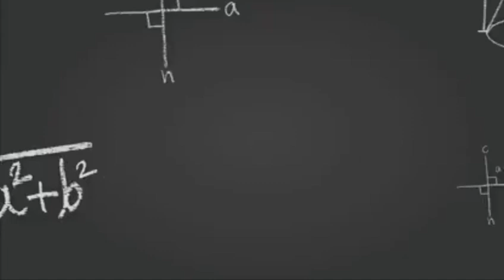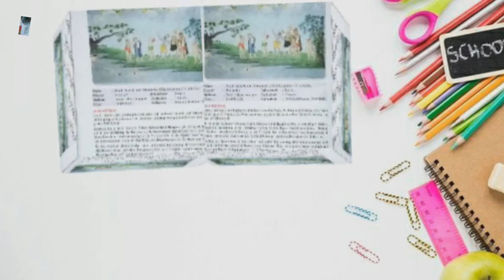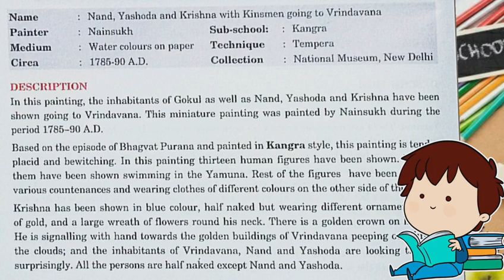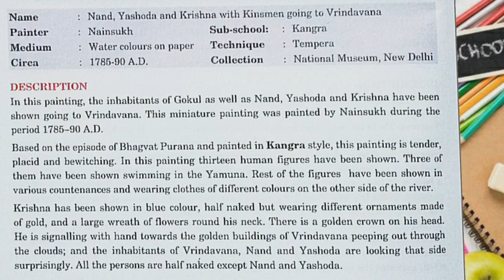Nand,Yashoda and Krishna With Kinsmen Going to Vrindavan|The Pahari School Of Miniature|Class 12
Playlist link Of The Mughal School Of Miniature Painting|Fine Arts| Class 12:- Fine Arts|The Mughal School Of Miniature Painting| Class 12